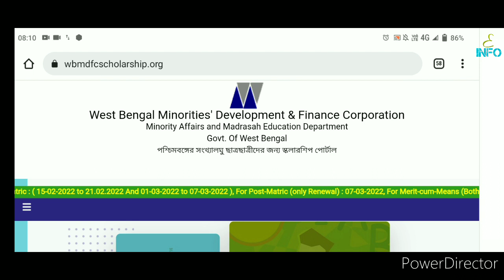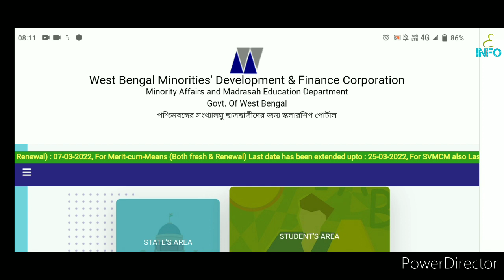aikyashree scholarship 2021-22 district level verification start. aikyashree scholarship 2022.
so, friends In this video I am going to discuss about aikyashree scholarship 2021-22 district level verification start. aikyashree scholarship 2022.

aikyashree scholarship district level verification new update
aikyashree scholarship 2021-22 new and latest update today
wbmdfc scholarship
scholarship news
aikyashree scholarship
aikyashree scholarship state level pending problem
aikyashree scholarship district level pending problem
E-Info